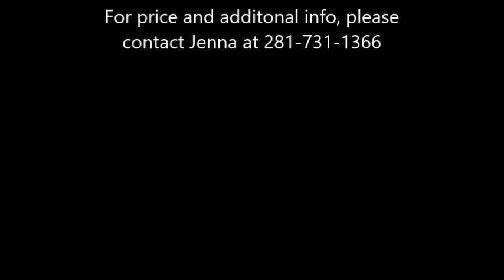Freckles Sale Video